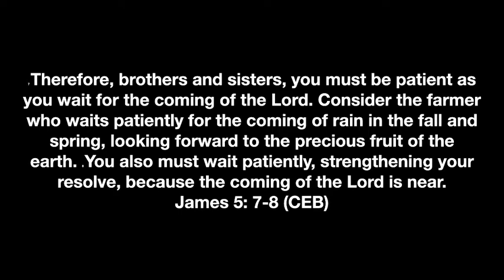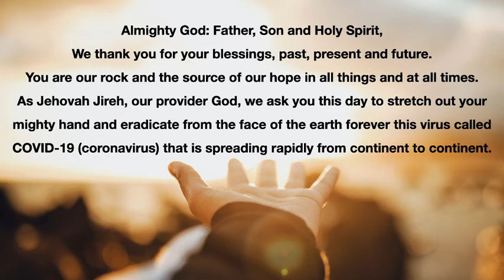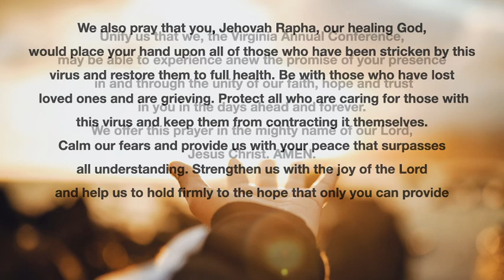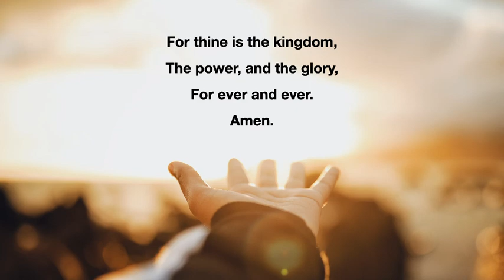[Fruit Of Spirit - Patience] 06-15-2020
We will walk through the topical Bible reading schedule.
Patience is one the Fruit of Spirits God pours out to God's people.